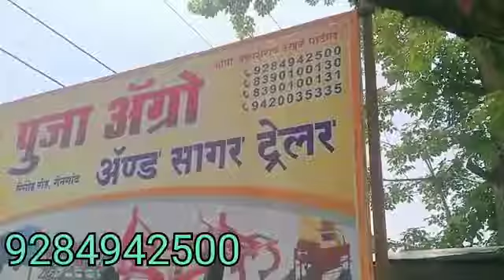perniyantra new stock☝️